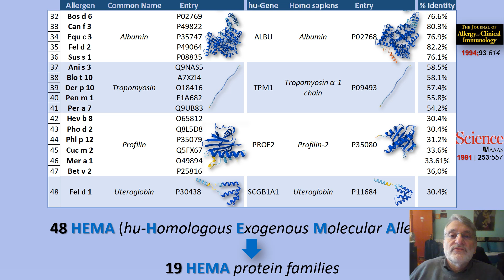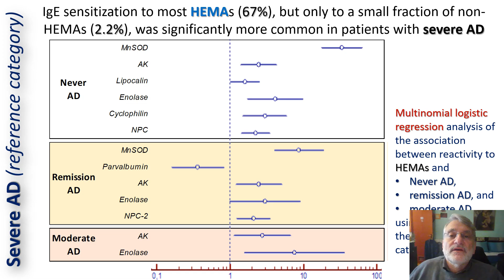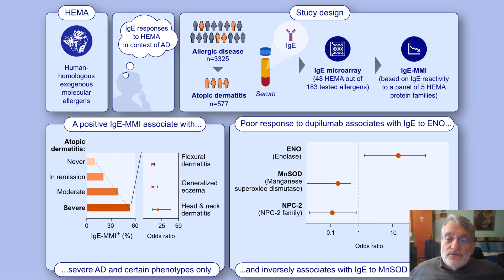A microarray-based IgE-molecular mimicry index (IgE-MMI)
Enrico Scala from DI-IRCCS, Rome, Italy, presents their research findings published in Allergy:

Scala E, Madonna S, Abeni D, et al. A microarray-based IgE-molecular mimicry index (IgE-MMI): A biomarker for disease severity, clinical phenotypes, and therapeutic response in atopic dermatitis? Allergy. 2024;